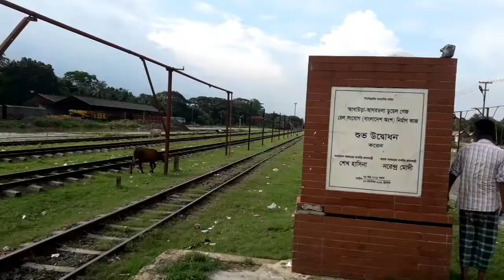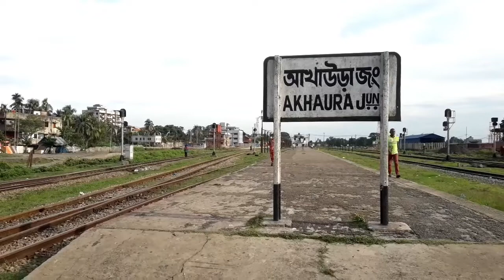Akhaura Railway Station Brahmanbaria | আখাউড়া রেলওয়ে স্টেশন | Bangladesh railway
Akhaura Junction railway station is a railway station of Bangladesh situated at Akhaura Upazila of Brahmanbaria District.